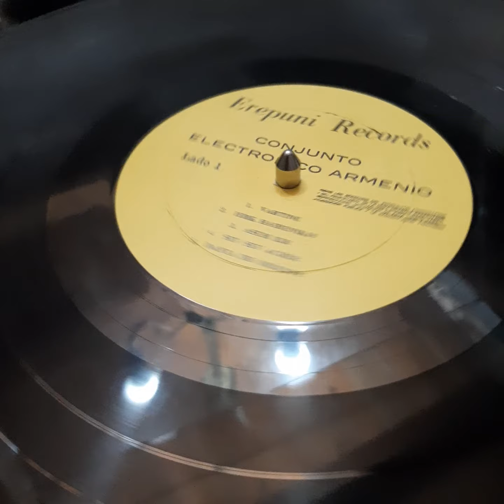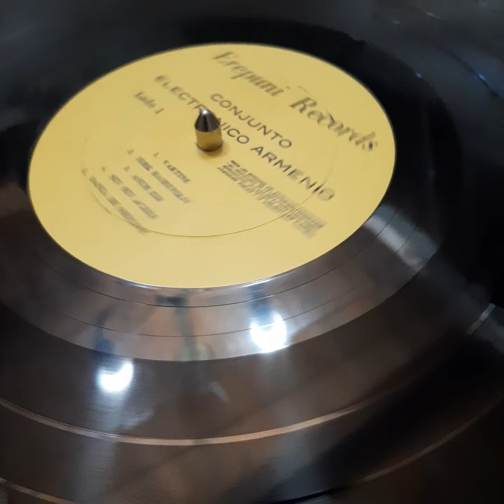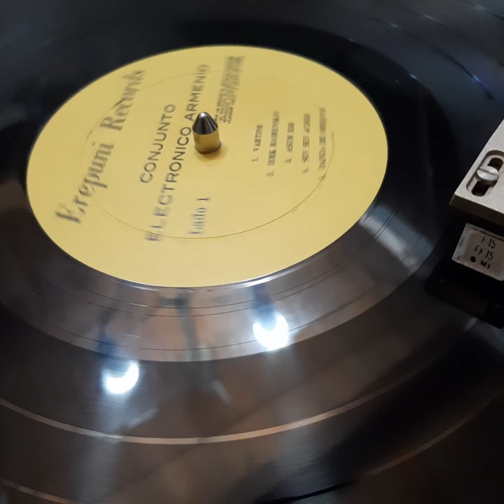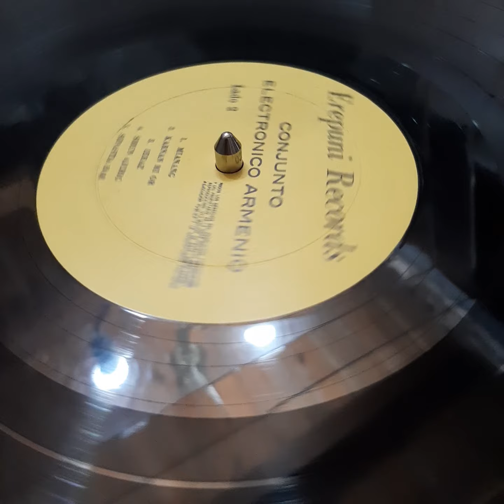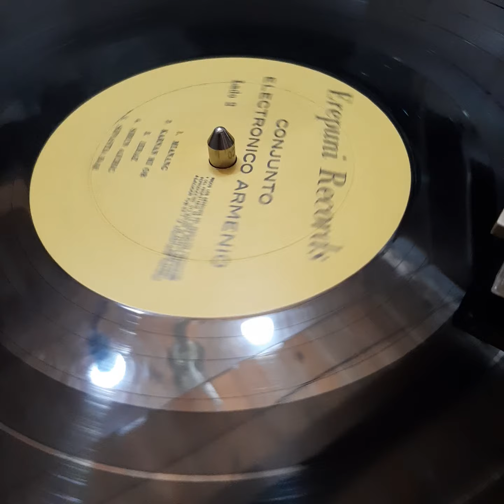vinilo conjunto electrónico armenio lo mejor o6 Disqueria Manoenpez